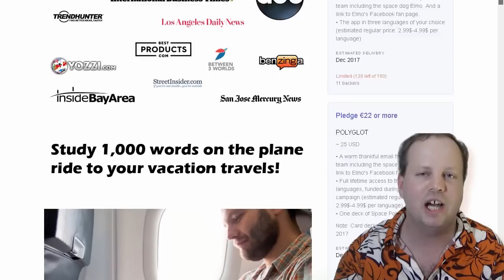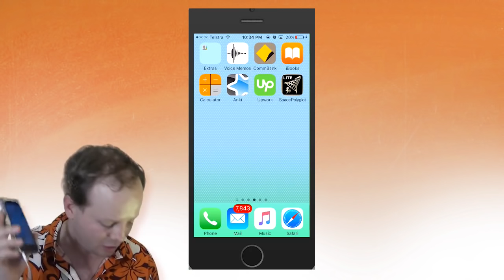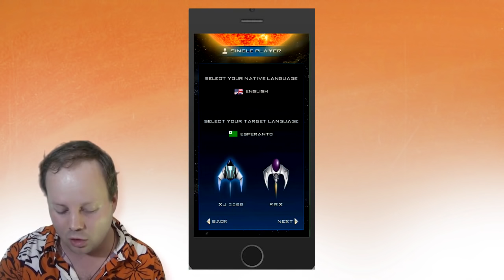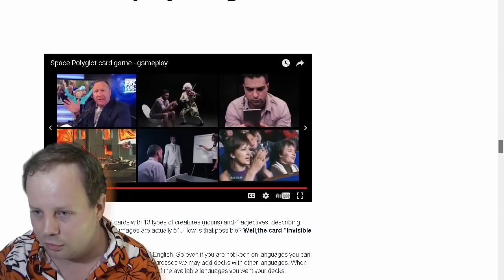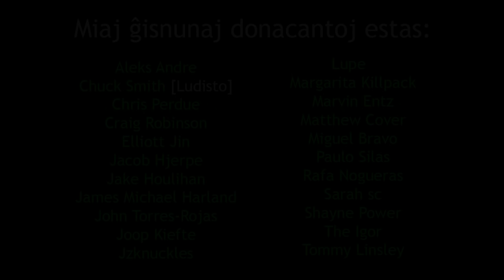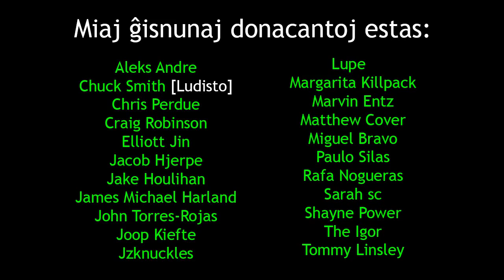Space Polyglot | Kosma Poligloto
en: In this film, I review the language-learning game Space Polyglot.
eo: En ĉi tiu filmeto, mi recenzas la videoludon por lingva lernado, Kosma Poligloto.